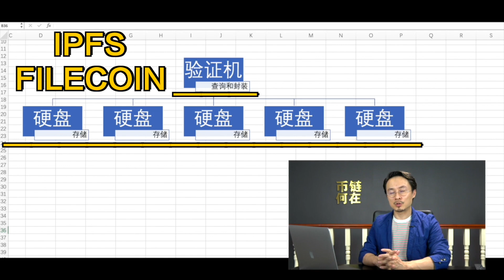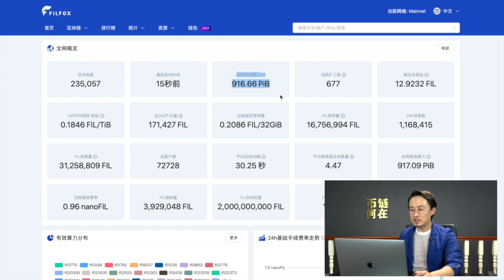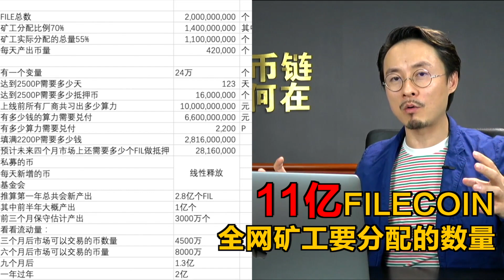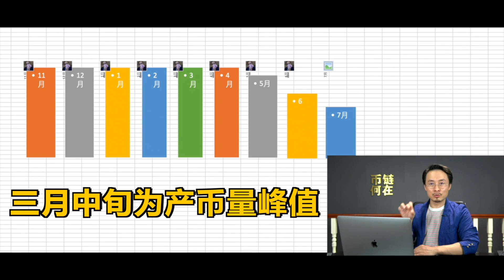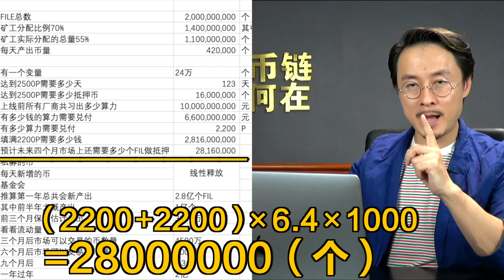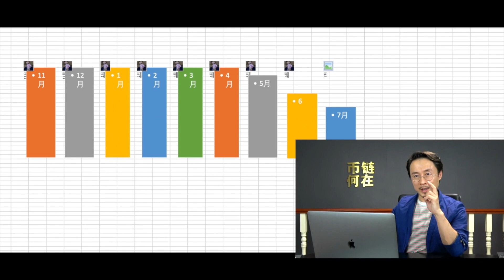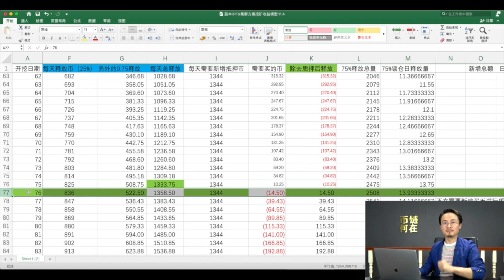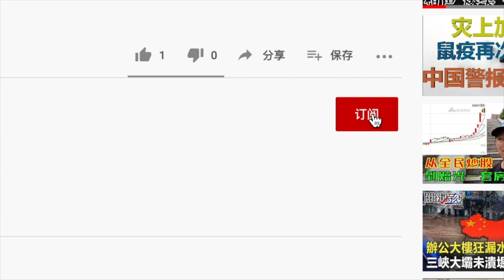给FILECOIN算笔细账，如何解决质押问题？新模型下如何布局IPFS？20201117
进群加微信：11411442
微信公众号：陛链何在